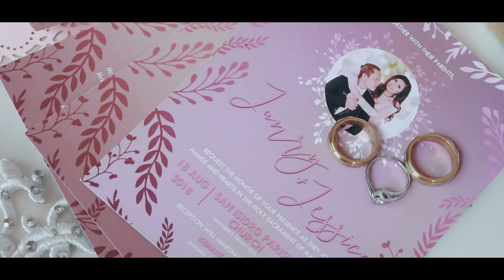08 18 18 Junry + Jessica wedding Same Day Edit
08-18-18 Dagohoy Junry + JESSICA Wedding Video SDE

Preparation: Celbyrne Pension Hauz
Church: San Isidro Talisay
Reception: Kishanta, Lagtang Talisay City

Full Planning and Coordination by Tresa A. Cantutay Ilustrisimo of Tresa's Creations , Events and Styles
HMUA: Paul Flores
Photo: Claudio Monceda
Video: Ryan Carpio and GelouDeleña Videography with Dhanzel Sojor Zenaido Mapoy

Congratulations Junry and Jessica.
GelouDeleña Videography and the production team are glad to be of service to cover your wedding video.